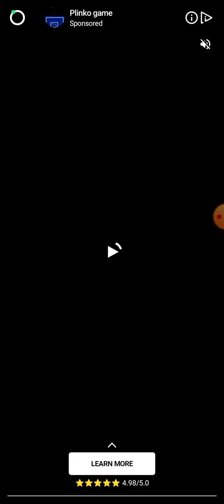421-430 Level supercar Escape game 2024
421-430 Level supercar Escape game 2024